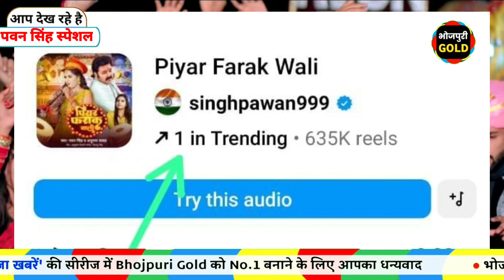ऐसे रिकॉर्ड बनेगा तो कैसे होगा भाई , Piyar farak Wali Song , पियर फराक़ वाली गाना , Pawan Singh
ऐसे रिकॉर्ड बनेगा तो कैसे होगा भाई , Piyar farak Wali Song , पियर फराक़ वाली गाना , Pawan Singh Anupama Yadav